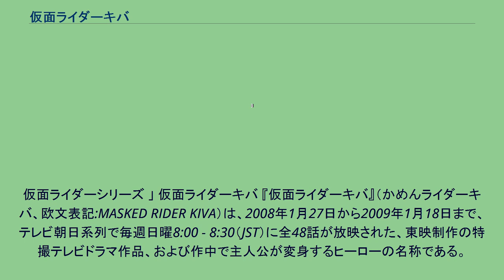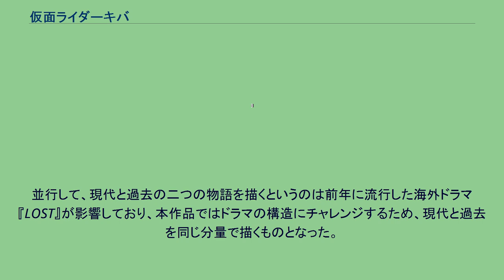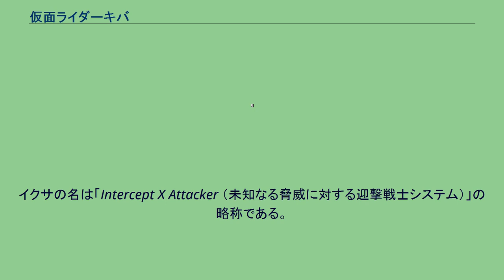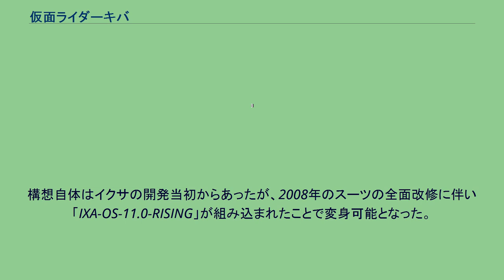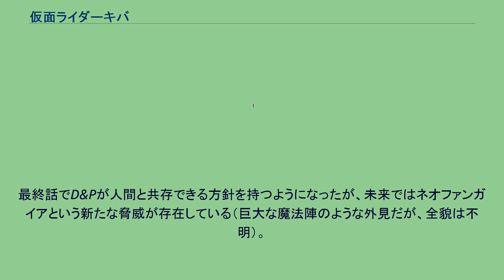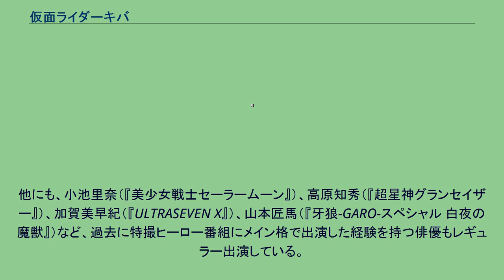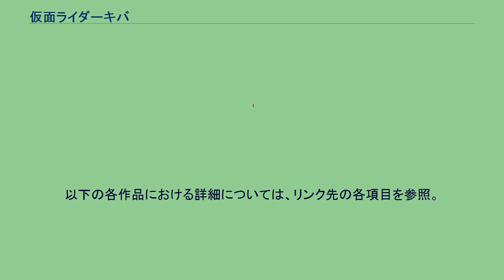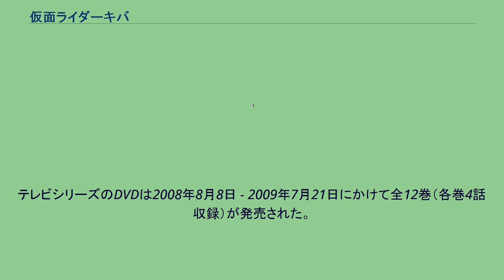仮面ライダーキバ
ドラゴン・竜を題材としたテレビドラマ
仮面ライダーシリーズ 」 仮面ライダーキバ 『仮面ライダーキバ』（かめんライダーキバ、欧文表記:MASKED RIDER KIVA）は、2008年1月27日から2009年1月18日まで、テレビ朝日系列で毎週日曜8:00 - 8:30（JST）に全48話が放映された、東映制作の特撮テレビドラマ作品、および作中で主人公が変身するヒーローの名称である。
ハイビジョン制作（アナログ放送ではレターボックス放送）。
また、仮面ライダーシリーズとしては初のデータ放送対応作品でもある。
平成仮面ライダーシリーズ第9作目に当たる。
キャッチコピーは「覚醒（ウェイクアップ）! 運命（さだめ）の鎖を解き放て!!」「それはバイオリンをめぐる、父と子の物語…」。
平成仮面ライダーシリーズ第9作。
石ノ森章太郎生誕70周年記念でもあり第1話冒頭でこのテロップが出された。
モチーフには敵の記号として分かりやすく、人間の天敵でもある「吸血鬼」を採用し、随所に西洋ホラー的な要素・演出が取り入られている。
大きな特徴として挙げられるのが、紅渡を主人公にした現在（2008年）と、その父である紅音也を主人公にした過去（1986年）のストーリーが独立して存在し、それぞれが並行して描かれることである。
過去と現在の展開がオーバーラップしたり、現代で「結果」だけ提示された事象の経緯が過去で解説されたりと、親子二人の物語が密接に絡み合い、過去が現在に、そして、現在と過去が交じり合いながら影響を与えながらストーリーは展開していく。
並行して、現代と過去の二つの物語を描くというのは前年に流行した海外ドラマ『LOST』が影響しており、本作品ではドラマの構造にチャレンジするため、現代と過去を同じ分量で描くものとなった。
その二つの物語を繋ぐアイテムとして、同じ形で何百年も使用されているバイオリンが親子2世代の時代を経て変わらずに残っているものの象徴として設定された。
バンダイ関連商品のIP別売上高は、本作品が放送された2008年は87億円 と発表され、前作『仮面ライダー電王』の放送した2007年の115億円を下回る結果となった。
1986年。
世間には人間に化け人間の生命エネルギー・ライフエナジーを吸って生きるモンスター・ファンガイア族が跳梁跋扈し、それに気づいた数少ない人々がファンガイアと戦いを繰り広げていた。
ある日、腕利きのファンガイアハンターである麻生ゆりはターゲットであるファンガイアを追い詰めたものの、彼女に惚れたらしい1人の男の乱入により取り逃がす。
ゆりの叱責を気にもせず彼女を口説きに掛かる男の名は、紅音也。
天才バイオリニストである彼は、こうしてファンガイアの存在を知ることとなる。
それから22年経った2008年。
ゴーグルにマスクという奇妙な姿で、ゴミを漁っては魚の骨を拾って回る怪しげな青年がいた。
彼の名は紅渡。
音也の息子である彼は、父の遺したバイオリンブラッディローズを超えるバイオリンを作るためにバイオリン職人として修行を続けていたが、他人との接触を極端に嫌う内気な性格のため彼方此方でトラブルを起こしていた。
そんなとき、22年前に逃がしたファンガイアが再び出現。
ゆりの娘であるファンガイアハンター・麻生恵が戦いを挑むも、その力に圧倒され危機に陥る。
その時ブラッディ・ローズの弦が突如として震え始め、それを聞いた渡は本能に突き動かされるようにファンガイアの元に向かう。
奇妙な姿をしたコウモリ・キバットが渡に噛み付いた瞬間渡の身体は鎧に包まれ、異形の姿=仮面ライダーキバへと変貌を遂げた。
こうして、父と息子、22年にわたる運命の物語は幕を開けた。
2007年春、放映中の『仮面ライダー電王』では主人公に味方する怪人「イマジン」が視聴者から絶大な人気を集めており、次回作の構想を練っていた企画チームにとっても無視できない存在となっていた。
しかし平成仮面ライダーシリーズは毎年世界観を一新することを命題とするため、『電王』の手法をそのまま踏襲することは避けられ、着ぐるみではなく変身ベルトにキャラクター性を与えて「しゃべるベルト」とすることが提唱された。